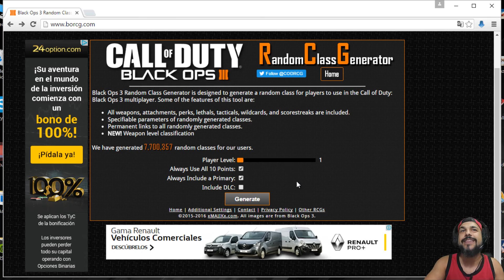EL RANDOM RETO DE ATREYU - BLACK OPS 3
Bienvenidos a este "random reto", donde me veréis en 2.0 sufrir por subir de "nivel"... animaos a castigarme y a probarlo!!

Seamos amigos en Facebook, agrégame a: atreyu cod

Twitter de Hector: @hectorcomodios